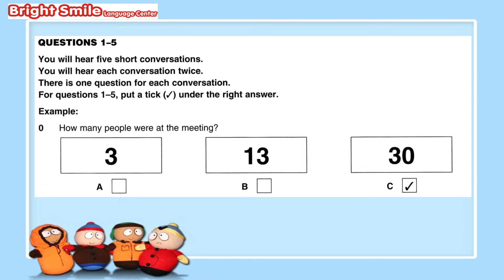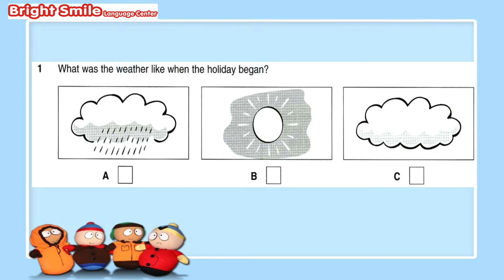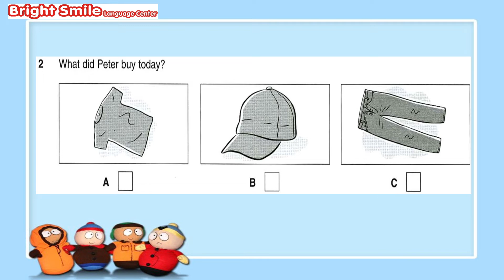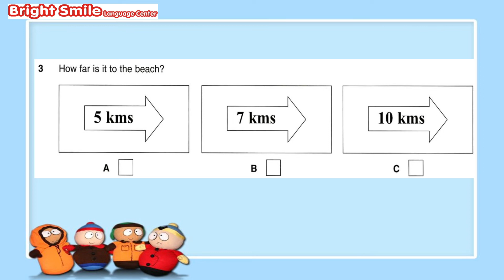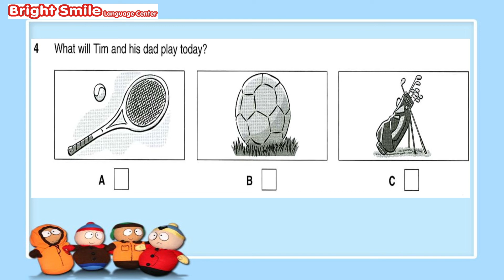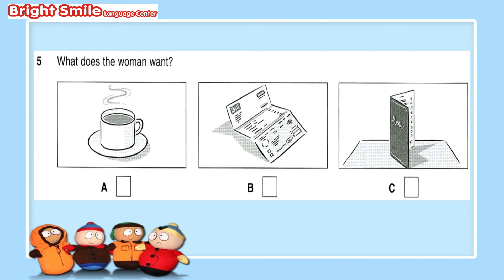Entrance test 10-12 years old - Listening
Entrance test for students from 6 to 8 years old